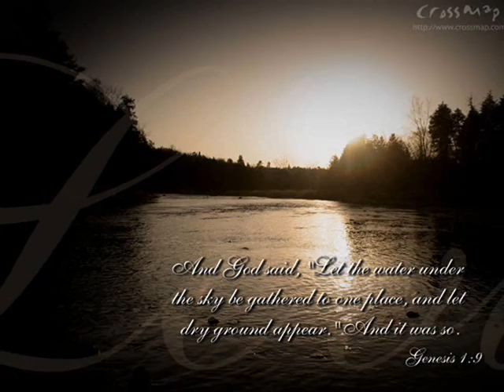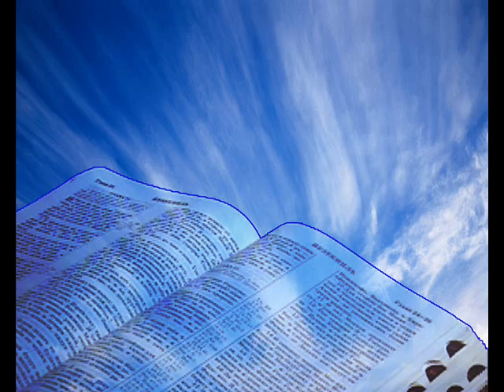Bekan dan Ones_Bersorak Sorai Orang - Orang Benar